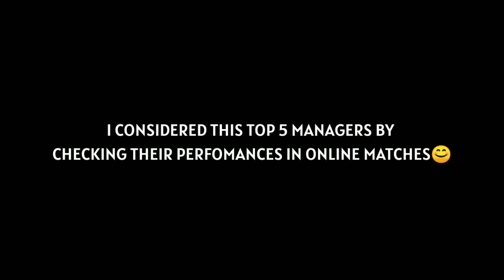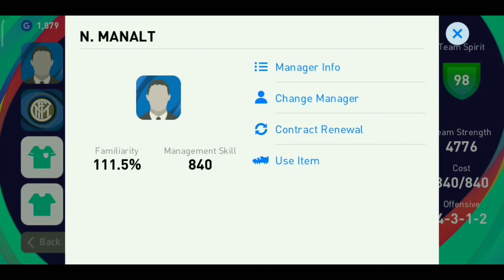TOP 5 MANGERS FOR ONLINE MATCHES IN PES 2020 MOBILE | YAZHOLIC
IF you really like the video please ;

Keep Supporting🙂